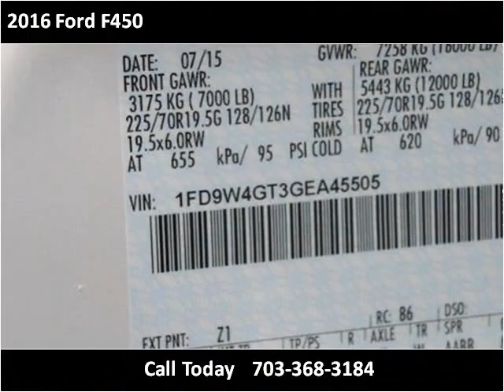2016 Ford F450 New Cars Manassas VA